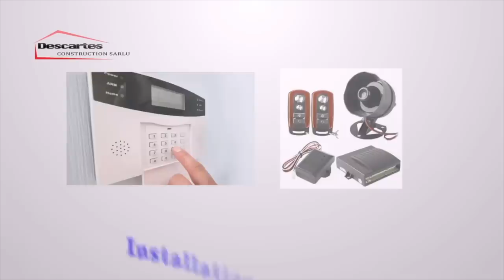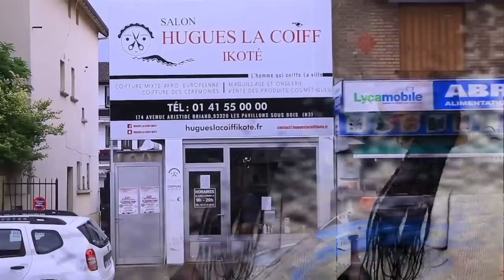MBUTA LIKASU TRÈS EN COLÈRE NANU A EXPLIQUÉ JB MPIANA NA WERRASON BOYE TE | KIN EPELI TOLANDA...